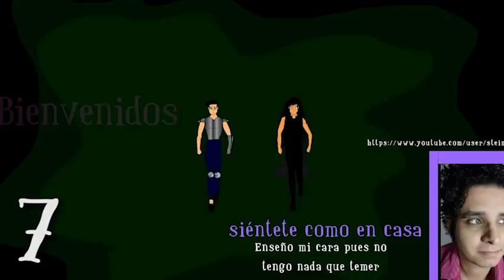Candy Candy Una Historia Neoyorkina #7